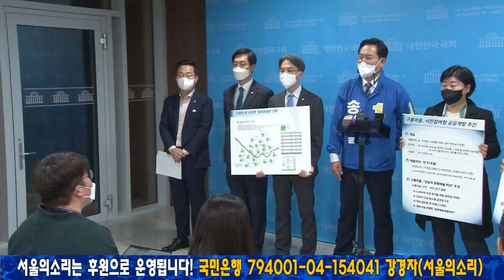송영길, 내집마련 가능 '누구나집'으로 전환 추진 공약